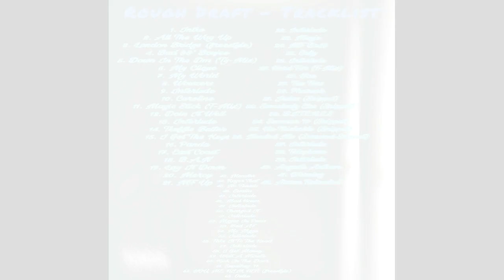Love & Hip Hop: Miami Recap ~ Amara La Negra vs Young Hollywood (Who Is He?)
Have a Question For Ya Boi??? Hit my ask.fm